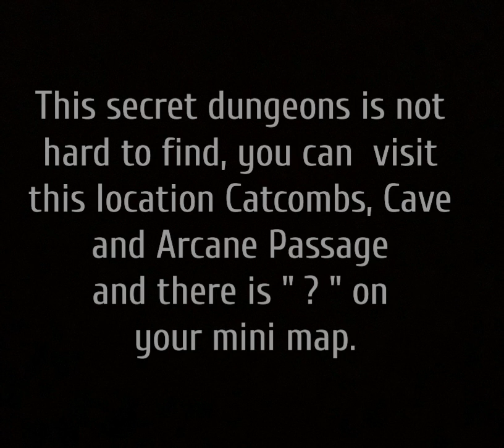Anima - 3 Brothers Quest Guide Latest Version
Anima Reign of Darkness on how to complete the "three Brothers quest" and obtain the "Emblem of Souls"
-Emblem of Souls
  +5 All abilities
  +1000 Strength
  +1000 Intellect
  +1000 Dexterity
  +1000 Vitality